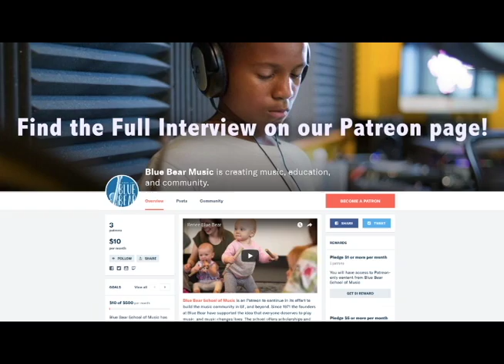Advice for pursuing a career in music with Megan Rose Libby Lavella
We were fortunate enough to sit down with Megan Rose (Former contestant of The Voice and Blue Bear student) and Libby Lavella (Blue Bear Teacher) on their advice for someone who wants to pursue a career in music!

Blue Bear School of Music